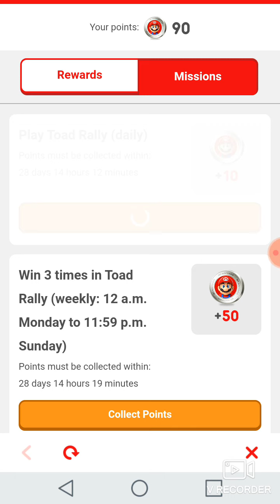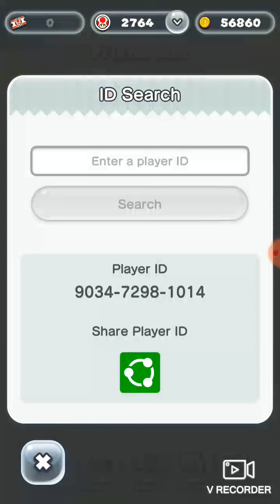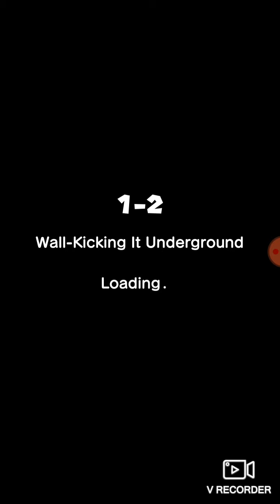Playing super Mario Run pt1